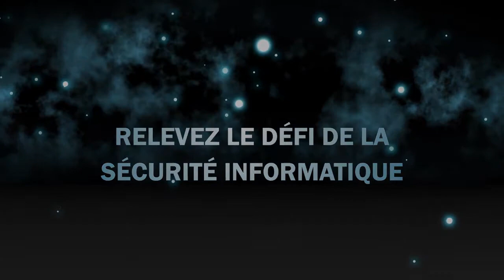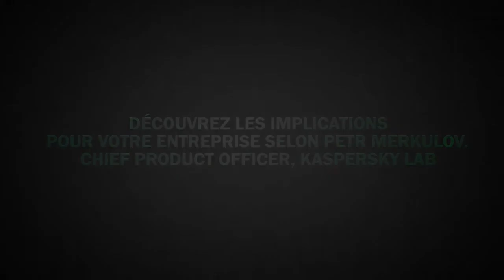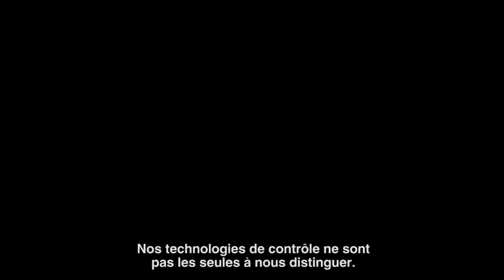Relevez les défis de la sécurité informatique !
Déjouez les menaces internes et externes qui pèsent sur votre entreprise

Découvrez dans cette vidéo le point de vue exclusif d'un analyste indépendant sur les menaces grandissantes auxquelles les responsables informatiques vont devoir faire face. Les experts de Kaspersky Lab vous indiqueront également la façon dont Kaspersky vous permet de maîtriser la situation.